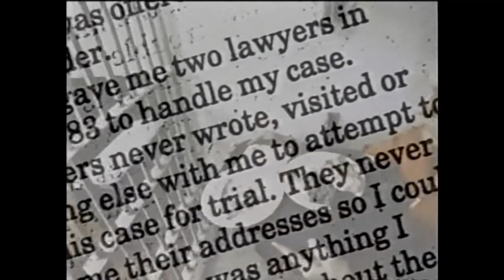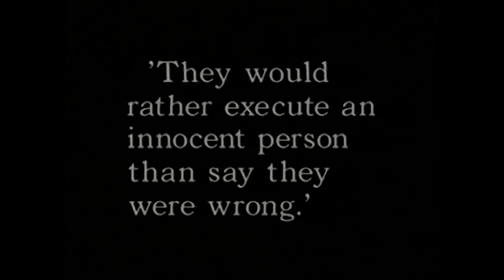Accept - Death Row (Official Video) (1994) From The Album Death Row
This band has been around since the 70's but before they took the band name Accept they went by the name Band X. They've went through countless band members and have split up several times but have always managed to reform and continue making music and releasing albums. This track is the title track to their album from 1994 with Udo on vocals. Mark Tornillo, previously from the band T.T. Quick, now fronts the band and Accept's most renowned vocalist Udo Dirkschneider fronts his own band U.D.O..